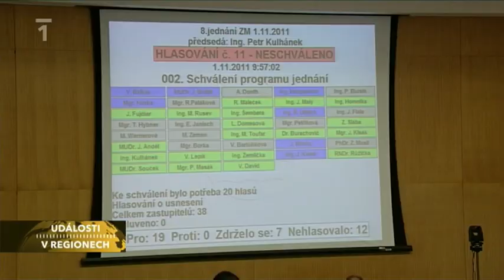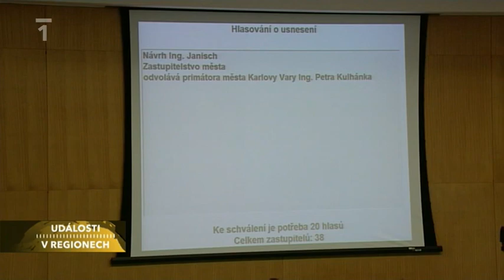Karlovarská koalice už nemá podporu (Události v regionech, ČT, 1. 11. 2011)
Koalice, která vládne v Karlových Varech, je na pokraji rozpadu. Dospěla k němu po půlročním zmítání, během kterého zbytek koalice odvolal primátorova náměstka Jiřího Kotka (Alternativa), a kdy primátorova KOA vypověděla koaliční smlouvu -- aby nakonec ve vládnoucím uskupení K20 zůstala.

Autor reportáže: Marek Štětina